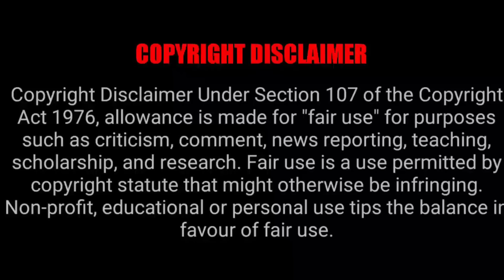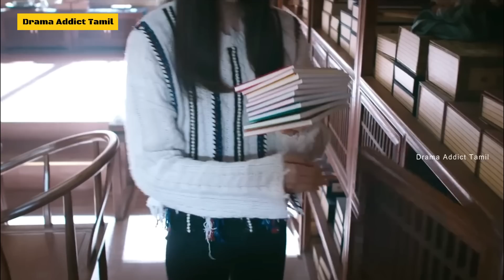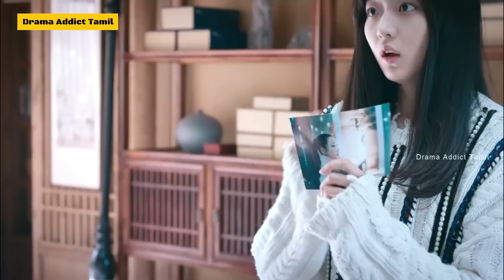Handsome master loves his cute student 💕Sweet Taichi 💕 FINAL | Chinese drama in tamil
இடைவிடாமல் தொடர்ந்து எல்லா எபிசோடும் பார்க்க (Playlist to BINGE watch)

Note:

The video is made with the intention of education and entertainment purposes only. To educate multi-cultural beliefs and way of life through my own native and to popularise world-class Asian movies and web series among my fellow countrymen.

We have invested a lot of time and effort in making this video and raising our Channel. So please ask us to remove your movie clips otherwise give as a copyright claim to get our advertisement revenue we have no problem and we are happy for giving the revenue to you.